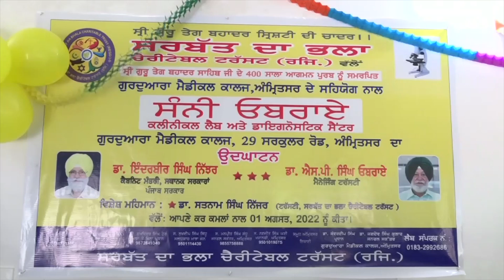Amritsar ਚ ਸਰਬਤ ਦਾ ਭਲਾ ਟ੍ਰਸਟ ਦੇ ਵਲੋ Medical College ਚ ਖੋਲੀ ਗਈ Laboratory,ਮੰਤਰੀ Nijjar ਨੇ ਕੀਤਾ ਉਦਘਾਟਨ